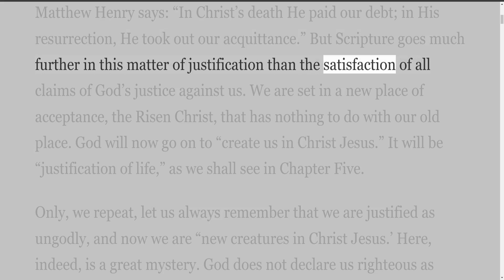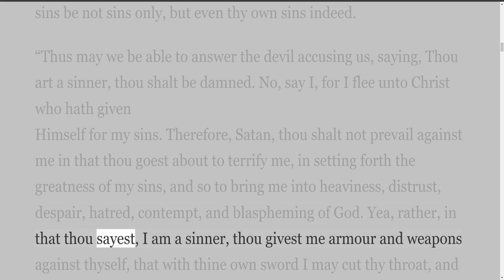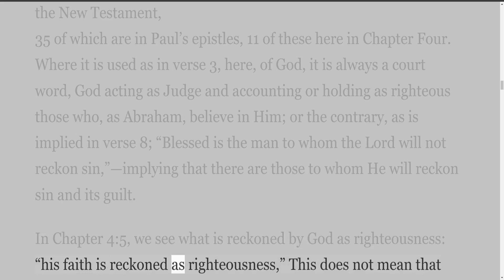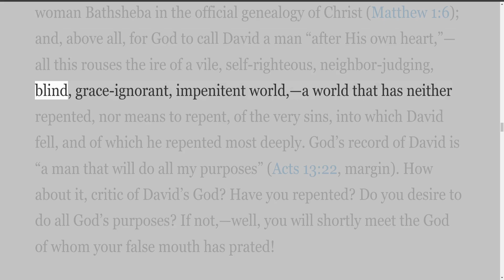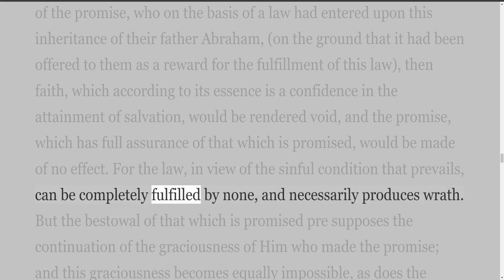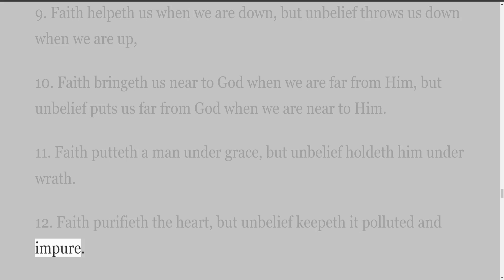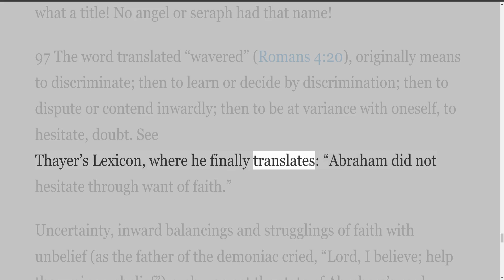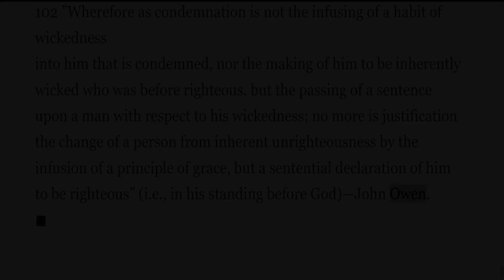Romans, by William R Newell, Chapter 4, Part 2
Romans, A Complete Commentary, by William R Newell